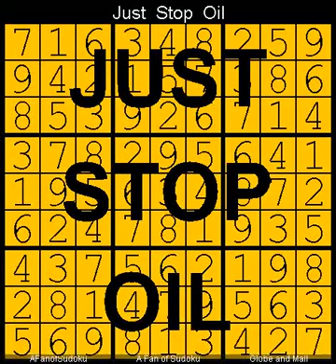How to Solve Globe and Mail Sudoku Five Star? 18 February, 2024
Description

- Cheers

سودوكو
ซูโดกุ
数独
스도쿠
судоку
सुडोकू
സുഡോകു
סודאָקו
ਸੁਡੋਕੁ
சுடோகு